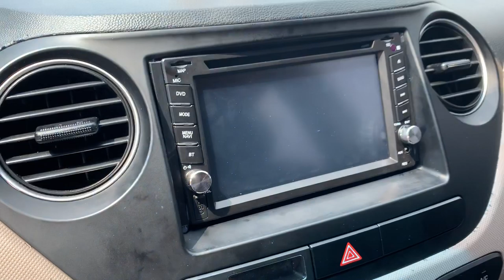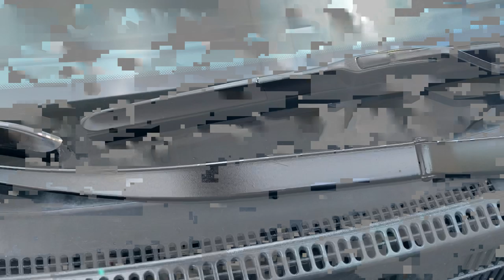Hyundai i10 số tự động bản đủ nhập khẩu 2015, zin 100% | Giá 335 triệu | Dũng Audi 0855.966.966